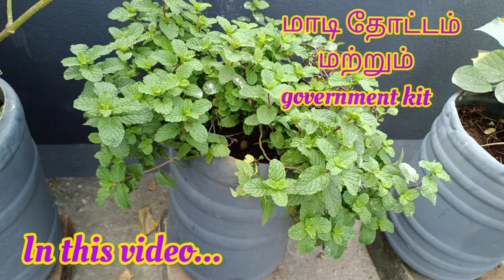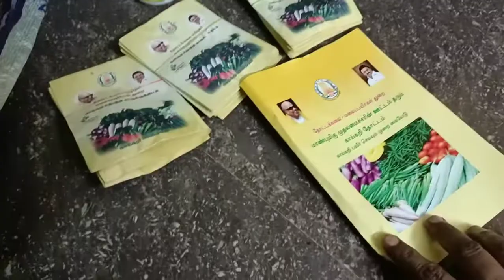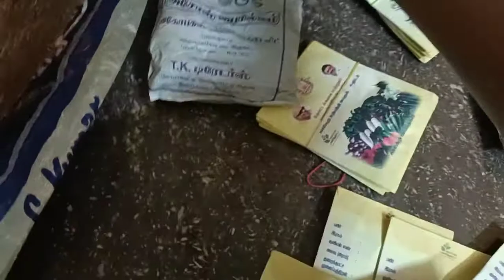Terrace garden government kit how to apply /மாடி தோட்டம் மாற்றங்கள் மற்றும் புதிய செடி பார்க்கலாம்